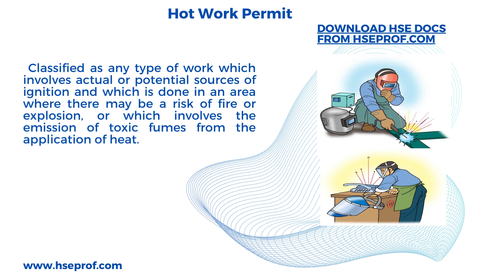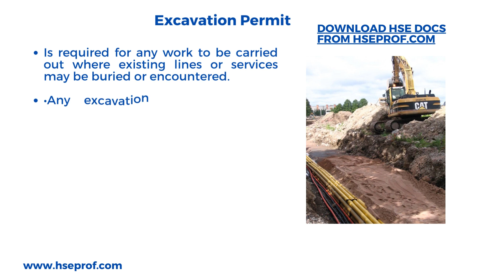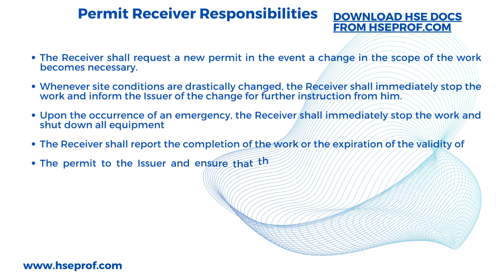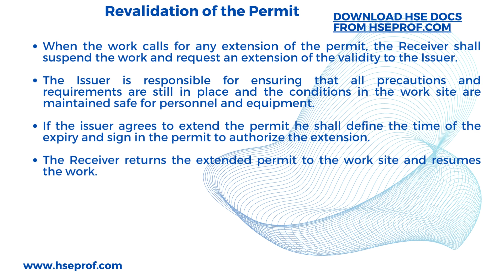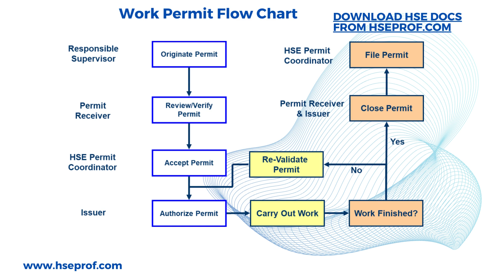Work Permit System HSE Presentation | hseprof.com | HSE Docs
if you want to Download this HSE Presentation in MS PowerPoint click on this

Follow the provided link to download the HSE JSA (Health, Safety, and Environment Job Safety Analysis) document.

HSE Risk Assessments and Task Risk Assessments in MS Word

🔰 Share This Post Maximum
🔰 Help Your Friends